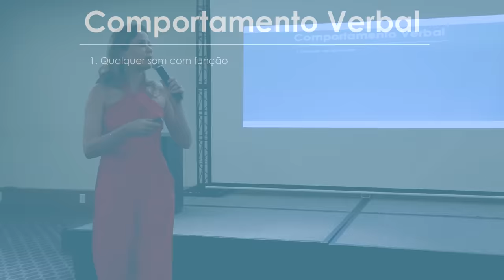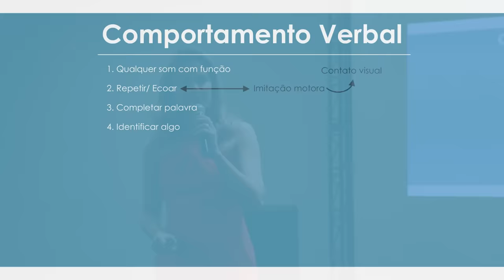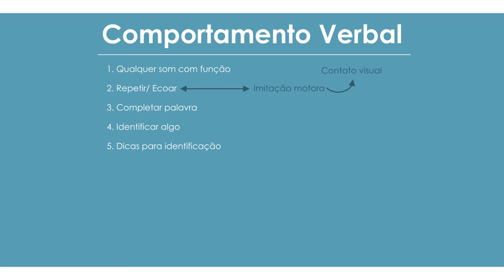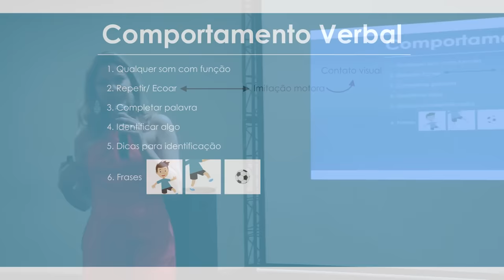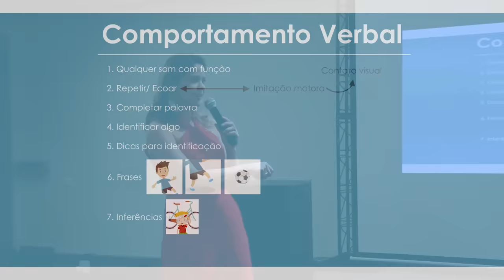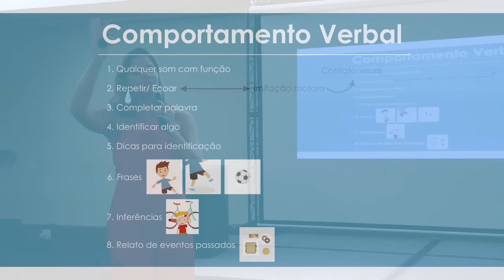Autismo: 8 Passos Para Ensinar a Falar - como fazemos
Oi Pessoal!

Hoje continuando a série do mês sobre as palestras ministradas em setembro vamos entrar nos 8 passos do comportamento verbal que eu desenvolvi para a equipe singular na clínica! São passos muito simples que vocês ai de casa conseguem realizar sem problemas. Espero que gostem!

Muita luz!